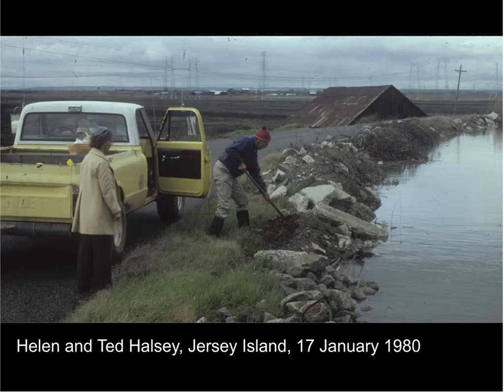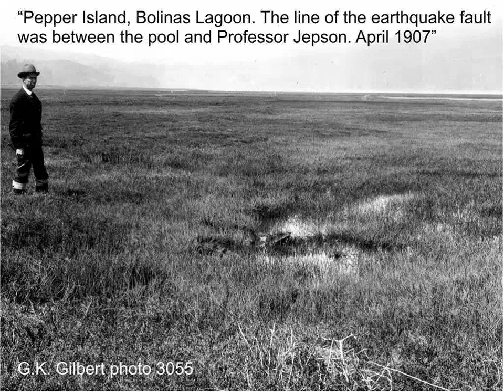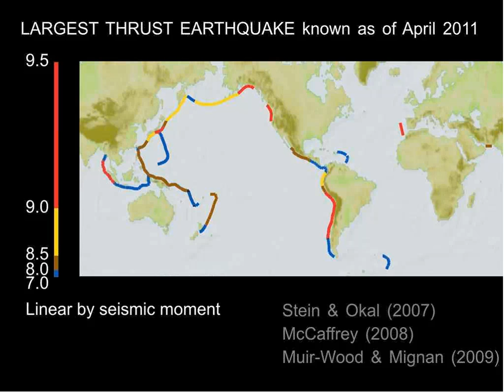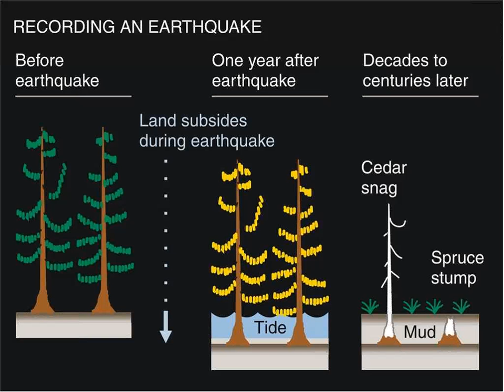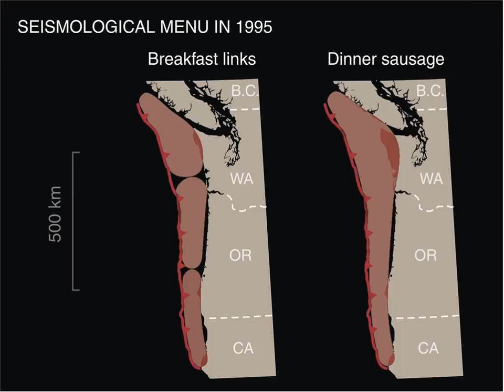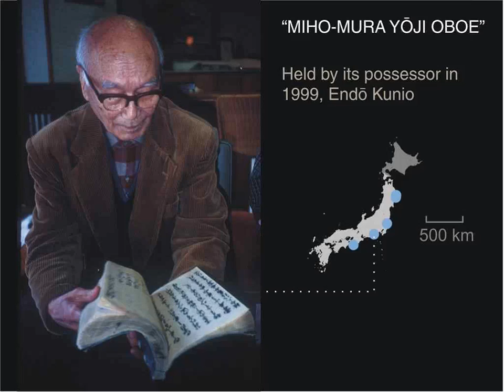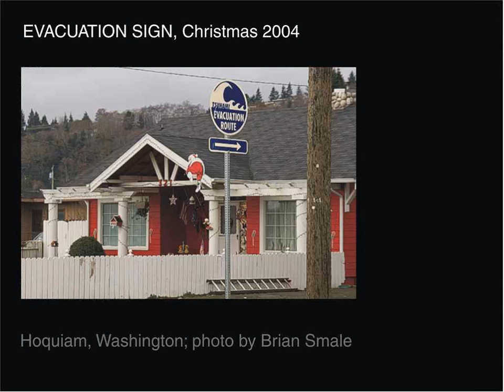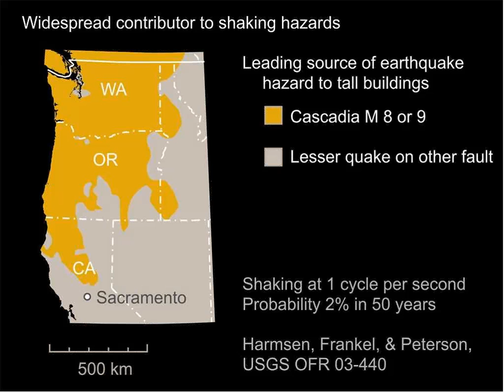Know the ISB Seminar: Earthquakes and peat on shores that bob up and down